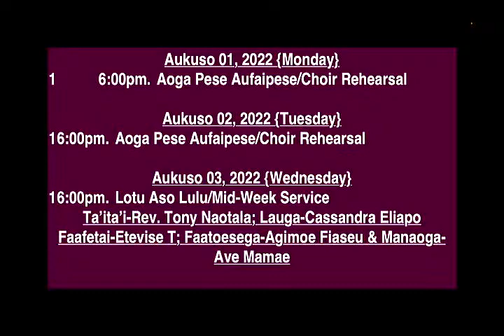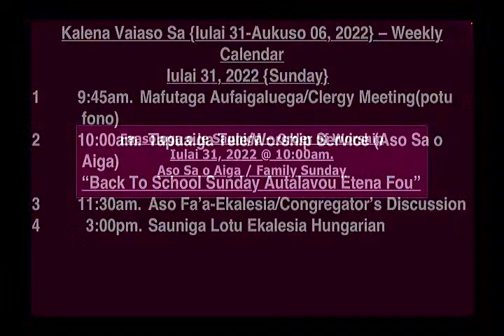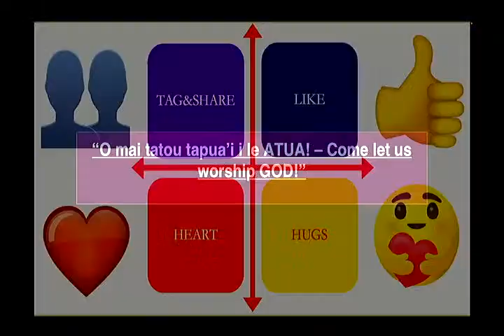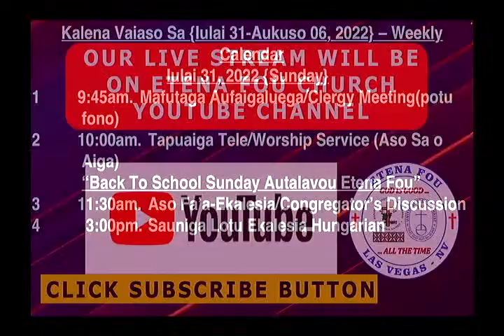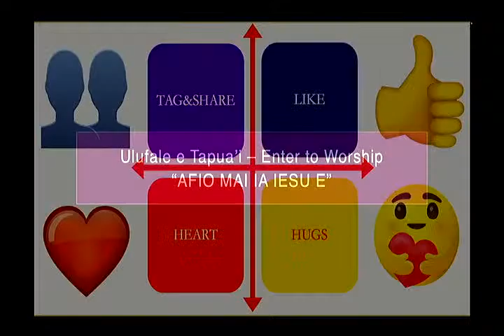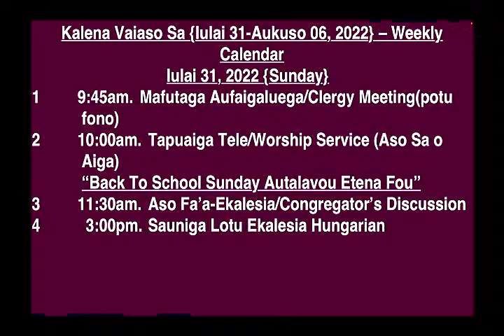Family Service July 31, 2022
WELCOME & LET US WORSHIP GOD!
Iulai 31, 2022 @ 10:00am
Ta’ita’i – A’oa’o Siolo & Taumate Osa
“O le faaeaea a le Atua.”
“The promotion of God.”

Rev. Elder Ailao & Doris Malepeai Tofaeono